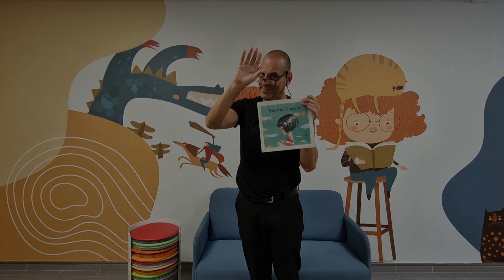Cuentos desde la biblioteca: "Palabras de sirena"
¿Alguna vez te has preguntado a dónde van las palabras que se olvidan? Pues Vilma, la protagonista de nuestro cuento de hoy, una niña curiosa y aventurera, lo sabe; y Miguel te cuenta su historia. ¡Esperamos que la disfrutes!

Título: "Palabras de sirena".
Autora: Mia Cassany.
Ilustradora: Esther Gili.
Editorial: Mosquito Books.